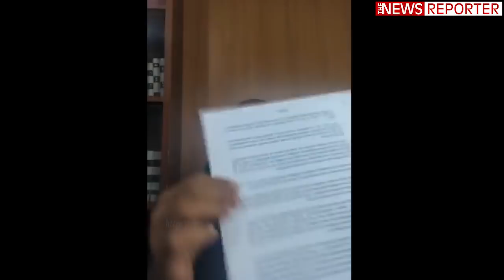මෙන්න ව්‍යවස්ථා සංශෝධනය කරන්න යන විදිහ - මම ඔබව ඇමතුවේ විශේෂ තොරතුරක් දෙන්නයි - නීතිඥ නාගානන්ද